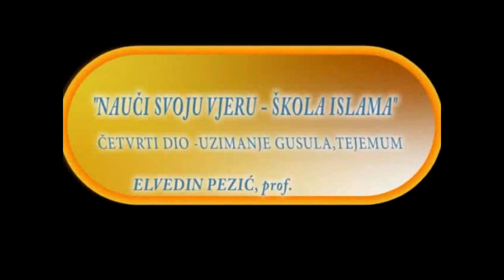2023 | Nauči svoju vjeru Škola Islama - GUSUL I TEJEMUM